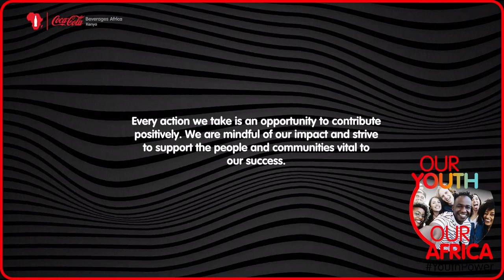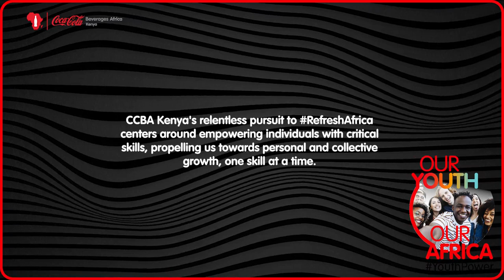CCBA- KENYA World Youth Skills Day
Let's celebrate Loise Kemunto, a remarkable forklift operator at CCBA. Starting as a general laborer, she defied gender stereotypes and transitioned into forklift operation. Through dedicated training and programs, Loise has advanced her skills and opened new possibilities. By empowering young people with skills for employment, decent work, and entrepreneurship, we are breaking barriers and unlocking their potential for a brighter and more inclusive future.